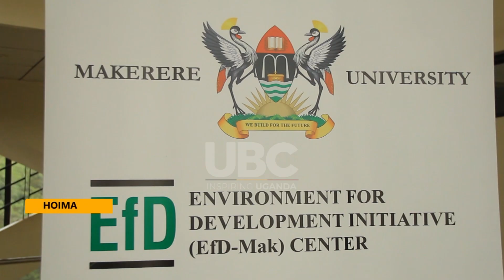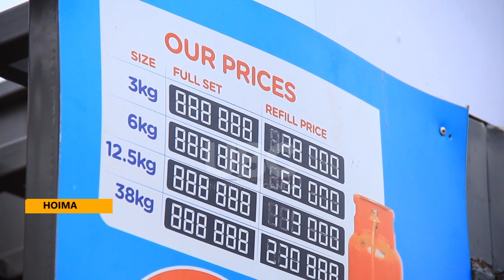ENVIRONMENTALISTS CALL FOR ECOSYSTEM RESTORATION IN ALBERTINE GRABEN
Environmentalists have called for concerted efforts by government and oil drilling companies to make deliberate efforts in restoring ecosystems affected during the ongoing infra structure development in the Albertine graben
Dr. peter babayenda from environment for development initiative says the continues encroachment on wetlands and other ecosystems along the lake shores have partly caused the increase in water levels being witnessed at lake Albert and Lake Victoria